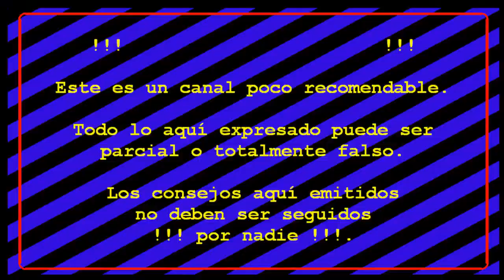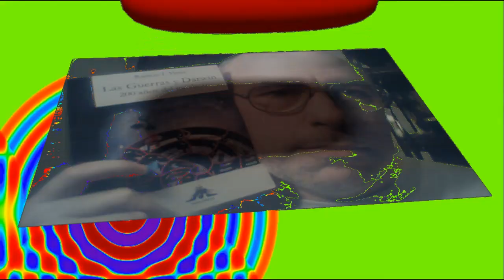Juegos FORTNITE S4T1 #52 WIN WEEK 3: La mejor partida, 1ro con coronitra en la primera partida.